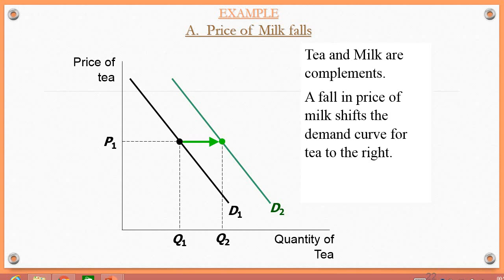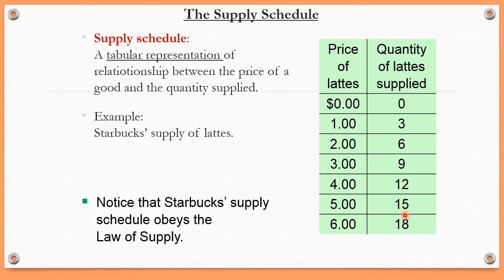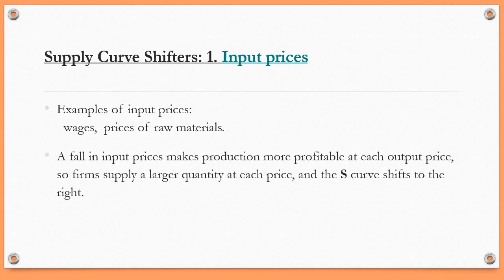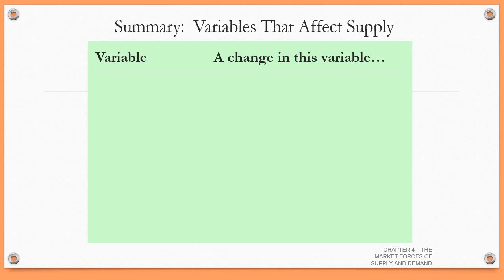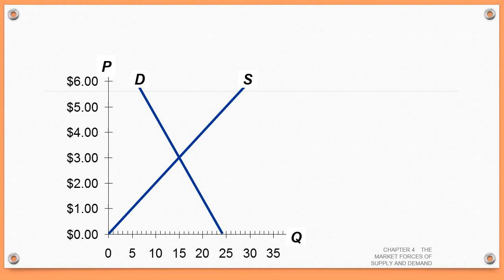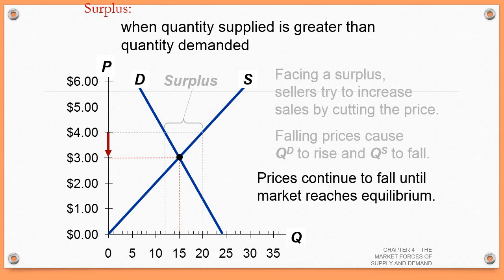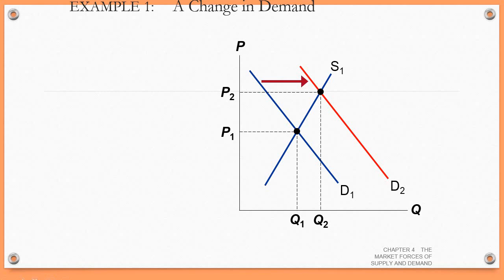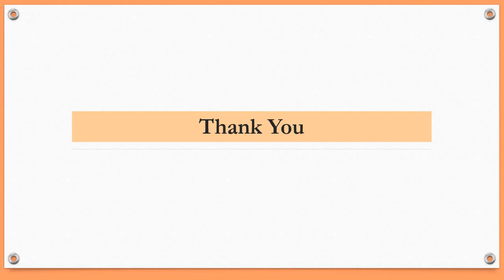The Market Forces of Supply and Demand Ch#4 Lect#4